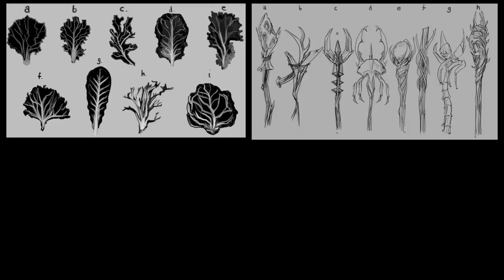Infinite 2016 A3DA Lee Yuk Chuan Raphael